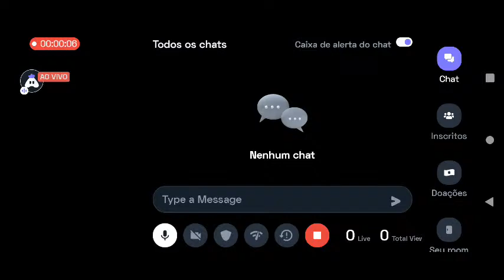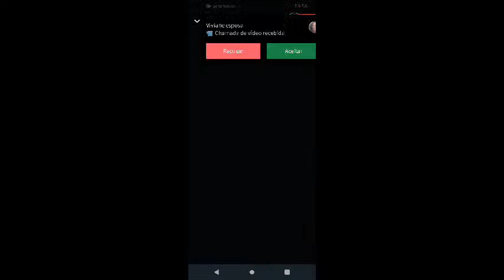English NEW STATE Mobile : 👍 Good stream | Playing Solo | Streaming with Turnip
Hey folks! Watch me play NEW STATE Mobile!

Today I am streaming newstatemobile. Other popular games:
PUBG Mobile
Garena Free Fire
Among Us
Call of Duty Mobile
Fall Guys
Fortnite
Roblox
Minecraft